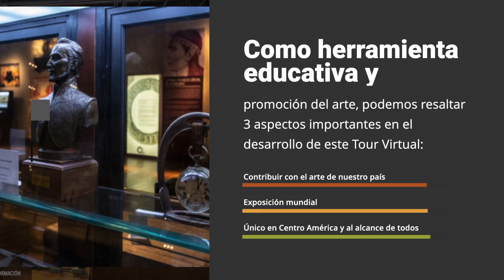Lanzamiento Tour Virtual Centros Culturales Banco Central de Honduras - GEC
Este es el nuevo Tour Virtual que realizamos para el Banco Central de Honduras y su Centro Cultural.

La innovación que Grupo Espacio Creativo propuso al BCH fue crear una experiencia virtual multimedia e interactiva lo que permite que los usuarios puedan navegar y aprender de una manera diferente.

En Grupo Espacio Creativo nos especializamos en Tour Virtuales y experiencia de usuario y hemos desarrollado varios tours en diferentes marcas del país.

Averigua como tu marca puede potenciar sus instalaciones, servicios o eventos virtuales con un tour virtual 360.

Conoce más de nuestros servicios: Branding y Diseño, Marketing Digital, Contenido Audiovisual, Innovaciones y Experiencias Interactivas 360.